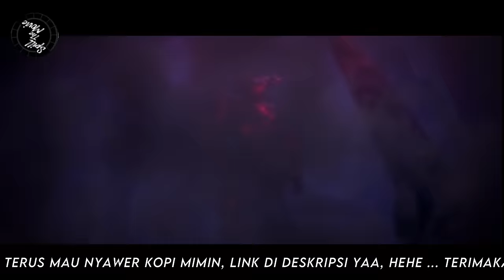BTTH RANAH DEWA - MEREBUT TUBUH KLON DUNIA LAIN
Halo guys, selamat datang di pembahasan battle through the heavens Ranah Kaisar atau Ranah Dewa dimana Xiao yan Menjalankan misi penyamaran di Aliansi Dou Xian.